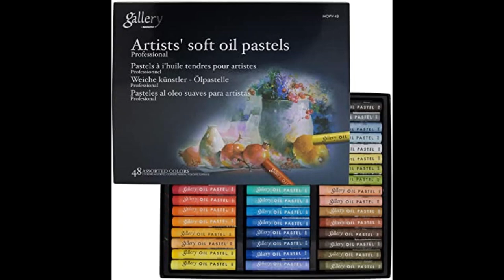The Frog Prince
Prismacolor Pencils:
Hair- Sand, Canary Yellow, Goldenrod, Yellow Ochre, Sienna Brown
Dress- Deco Pink, Pink Rose, Blush Pink, Pink, Nectar, Clay Rose
Flowers- Lilac, Violet, Black Grape, White, Dark Green, Grass Green, True Green
Frog- Sepia, Dark Green, True Green, Prussian Green, Sandbar Brown
Ball- Eggshell, Sand, Yellow Ochre, Goldenrod, Sienna Brown, Espresso
Bricks- Sandbar Brown, 70% Warm Grey, 20% Cool Grey, 10% Cool Grey
Metal Work- Black Grape, French Grey 90%, FG 50%, FG 30%, FG 20%, FG 10%, Sandbar Brown, Clay Rose
Back Ground- Gallery Oil Pastels- Cobalt Blue, Sky Blue, Terquoise Blue